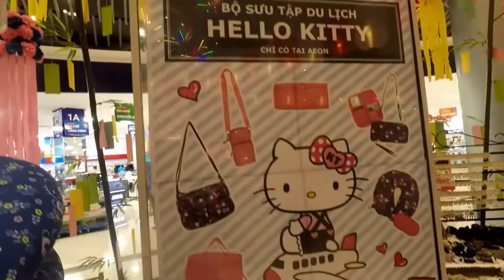MinMin Đi Siêu Thị ăn kem 🍦MINMIN kids TV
Các Bé nhớ theo dõi kênh MINMIN kids TV nhé ! Cám ơn các bạn rất nhiều♥♥